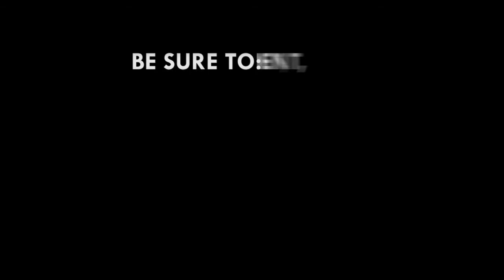We need a generation with bold vision to survive trying times - Historian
Faculty Director, Harvard University Center for African Studies, Prof. Emmanuel K. Akyeampong speaking on the theme, "African Socialism; or the Search for an Indigenous Model of Economic Development in Ghana?", at the Aggrey-Fraser-Guggisberg Memorial Lectures